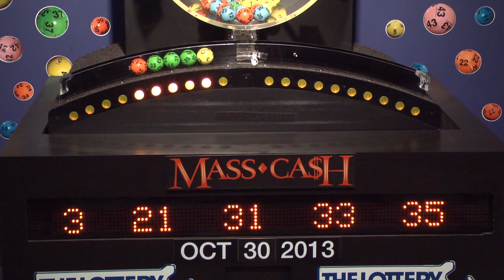Mass Cash Game Drawing: Wednesday, October 30, 2013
The official winning numbers in the Mass. State Lottery's Mass Cash Game drawing for Wednesday, October 30, 2013 are: 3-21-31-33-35.